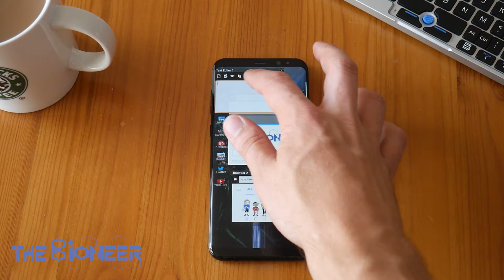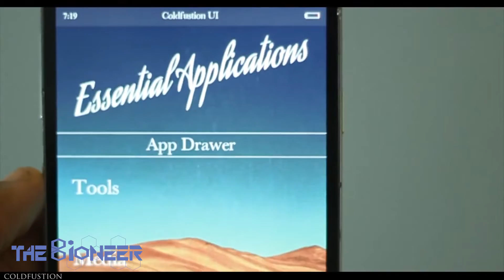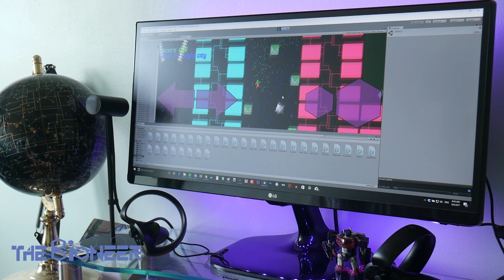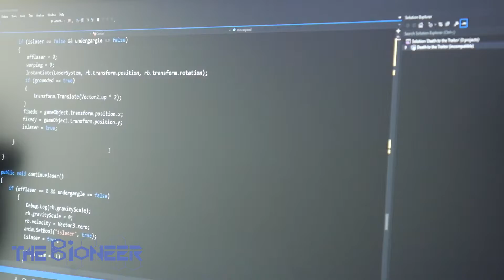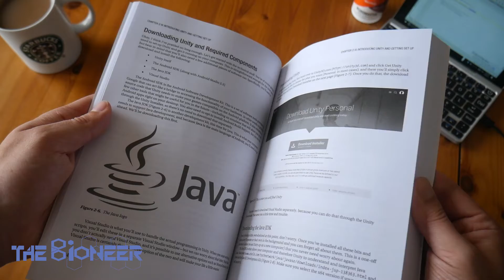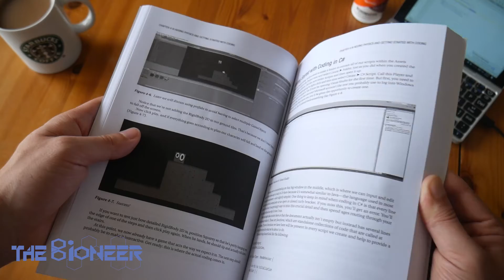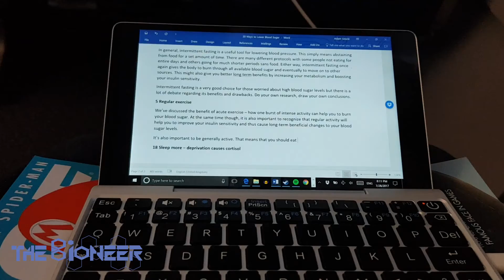How to Learn to Code (With Accelerated Learning Techniques)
My book (US)

My book (UK)

Hey guys, here's a quick video on coding: why you should learn and how to get started.

It's tough picking up code when you know nothing about it and there are so many different strategies out there it's hard to know where to start. One of the most common questions I get is: 'which programming language should I learn?'.

In this video, I explain how to get stuck in regardless of the kind of programming you want to learn and examine this in the context of accelerated learning.

The best strategy is to come up with a project. One that is not too hard, but that you're passionate about. Then learn what you need to build THAT project.

You'll need to Google the right programming language, IDE and extras and how to set them up on your PC (for Android for example, you need Android Studio, the JDK and the Android SDK). Then you can read a book on that subject to get an overview. THEN just start building your project. Each time you hit a road block,  just Google how to solve that problem and then move on.

Having a project contextualizes the code. Don't worry about knowing everything, just know what you need to know for the given task and grow from there!